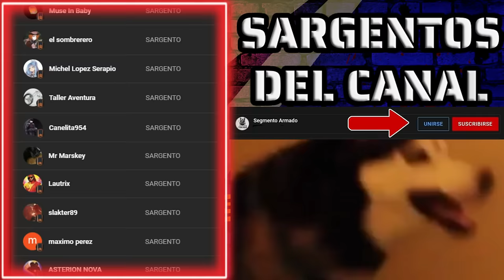¿Por Qué es Tan DIFICIL ARRESTAR ADOLESCENTES?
Saludos comandos, el día de hoy hablaremos de algunas experiencias personales durante mis años como policía enfocadas a por que es tan complicado, difícil y frustrante arrestar a adolescentes.
Algo que solo empeora con cada año que pasa con generaciones con ideas mas radicales basadas en su propia auto percepción mental.
Espero esta platica también ayude un poco a los jóvenes que son parte de mi comunidad.